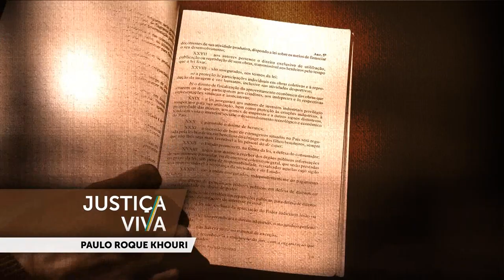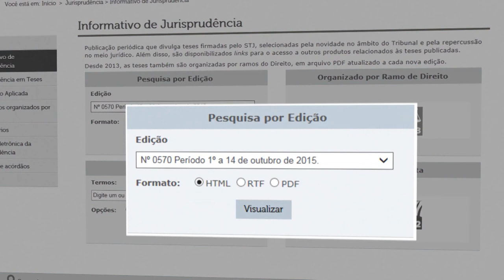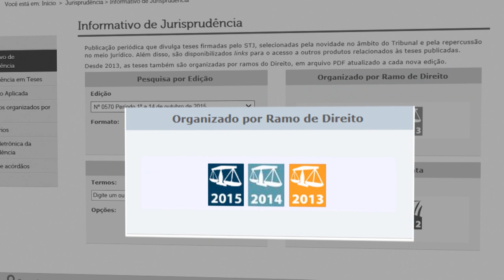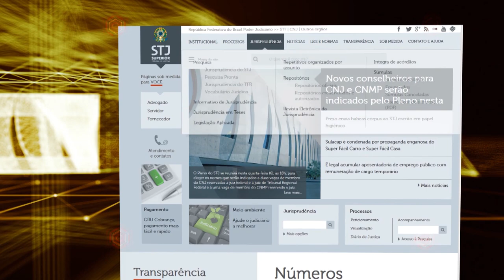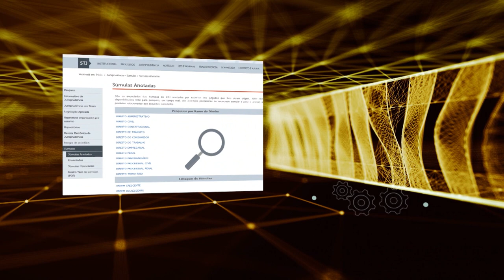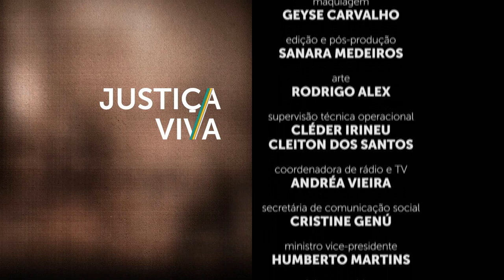Justiça Viva #23 - Paulo Roque Khouri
No Justiça Viva dessa semana a conversa é sobre a carreira do advogado e professor Paulo Roque Khouri e as contribuições dele para a doutrina do direito do consumidor.
Paulo Roque Khouri é um dos expoentes da nova geração de doutrinadores consumeristas.
Os livros dele são referência para estudantes e profissionais do mundo jurídico.
Mestre pela universidade de Lisboa, Khouri leciona, há vários anos, matérias relacionadas ao direito privado.
Também formado em jornalismo, Paulo Roque Khouri tem uma coluna na rádio CBN sobre direito do consumidor.
A pauta está presente na legislação brasileira desde a colônia, mas começou a ganhar destaque no país a partir da redemocratização.
A consolidação desse processo se deu com a promulgação da Lei Federal 8.078, de 11 de setembro de 1990.
Mais conhecida como Código de Defesa do Consumidor, essa lei representou uma quebra de paradigma no direito brasileiro.
Para falar sobre as principais questões que envolvem o direito do consumidor no Brasil, recebemos, além do advogado e professor Paulo Roque Khouri, o procurador-geral de Justiça do MPDFT, Leonardo Bessa e o juiz de direito Atalá Correia, do Tribunal de Justiça do Distrito Federal e Territórios.